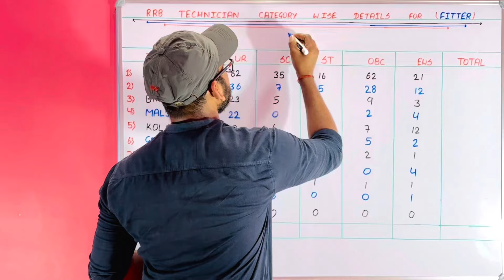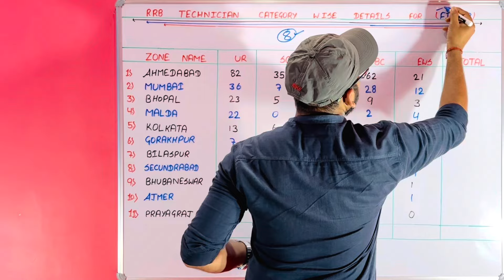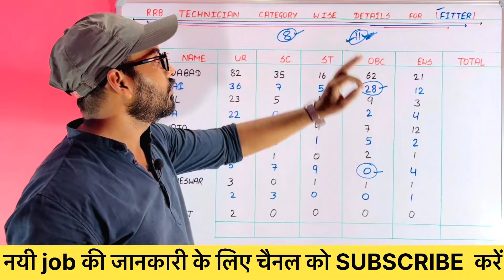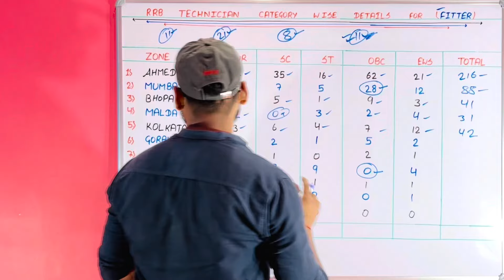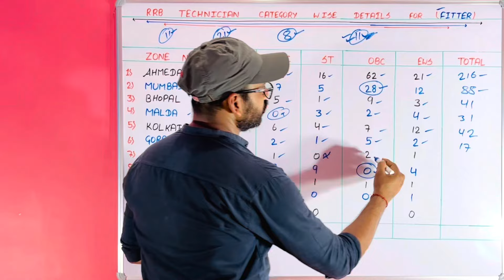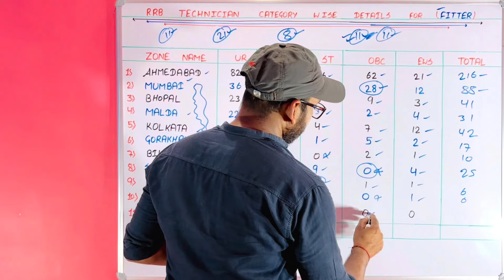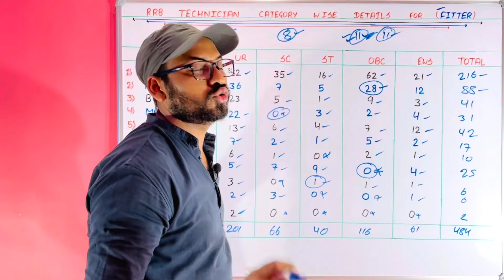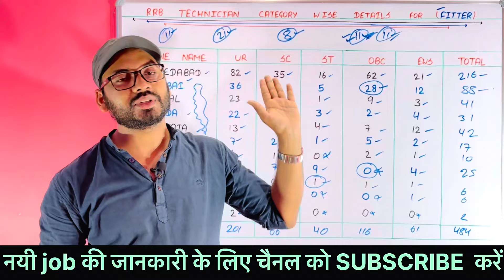🔥RRB Technician Safe Zone For Fitter 2024 | RRB Technician Fitter सेफ जोन,Post Preference क्या दे ?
1. alp new vacancy 2024

2. railway group d new vacancy 2024

3. railway new vacancy 2024 update

4. rrc group d syllabus 2024

5. railway group d syllabus

6. rrb group d new vacancy 2023

7. rrc group d new update

8. rrb group d new update

9. rrb group d new vacancy 2023 tamil

10. rrc group d new update today

11. rrb group d new vacancy

12. rrb group d new vacancy 2023 telugu

13. rrb group d new vacancy 2024 hab tak aayega

14. rrb group d new

15. rrb group d new vacancy 2023

16. rrb group d new update

17. rrb group d new vacancy 2023 tamil

18. rrb group d new vacancy 2024 telugu

19. rrb group d new vacancy 2024 kab tak aayega

20. rrb group d new vacancy 2023 malayalam

21. rrb group d new vacancy 2023 syllabus

22. group d new vacancy 2024

23. group d new update

24. group d new vacancy

25. group d new joining salary

26. group d new joining

27. railway group d new vacancy 2024

28. rrb group d new vacancy 2024

29. SSC group d new update

30. hssc group d new update today

31. rrc group d new update

32. rrb group d new notification

33. rrb group d new syllabus 2024

34. railway group d syllabus

35. railway group d syllabus 2024

36. railway group d syllabus 2024 in hindi

37. railway group d syllabus 2024 in bengali

38. railway group d syllabus 2024 malayalam

39. railway group d syllabus study guru

40. railway group d syllabus 2024

41. railway group d syllabus 2024

42. railway group d syllabus in bengali

43. railway group d syllabus in telugu

44. railway group d new vacancy

45. railway group d new vacancy 2024 syllabus

46. railway group d new vacancy 2024 qualification

47. railway group d new vacancy 2024 kab aayega

48. railway group d new vacancy 2024 age limit

49. railway group d new vacancy 2024 update

50. railway group d new vacancy 2024 in bengali

51. railway group d new vacancy 2024 malayalam

52. railway group d new vacancy 2024 telugu

53. group d vacancy

54. group d vacancy 2024

55. group d vacancy 2024 west bengal

56. group d vacancy kab nikalegi

57. haryana group d vacancy 2024

58. railway group d vacancy 2024

59. rrb group d vacancy 2024

60. railway group d vacancy

61. bihar group d vacancy 2024

62. bssc group d vacancy 2024

63. bihar ssc group d vacancy 2024

64. railway new vacancy 2024 update

65. railway new vacancy 2024 RPF SI

66. railway new vacancy 2024 group D

67. railway new vacancy 2023 syllabus

68. railway new vacancy 2024

69. rpf si new vacancy 2024

70. rpf si syllabus 2024

71. rpf si cut off 2018

72. rrb group d new vacancy 2024

73. railway group d new vacancy 2024

74. rrb group d new vacancy 2024

75. SSC group d new update

76. hssc group d new update today

77. rrc group d new update

78. rrb group d new notification

79. rrb group d new syllabus 2024

80. railway group d syllabus

81. railway group d syllabus 2024

82. Railway alp new vacancy 2024

83. railway vacancy 2024

84. railway alp new vacancy 2024

85. Railway group d new vacancy 2024

86. indian railway new vacancy 2024

87. rrb technician 2024 full information

88. rrb technician qualification

89. rrb technician 2024 syllabus

90. railway technician post preference